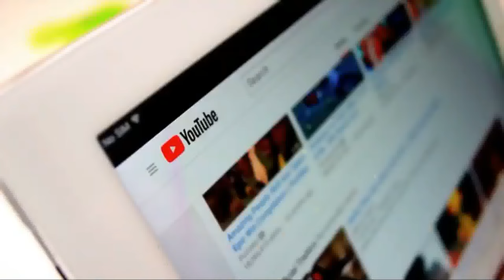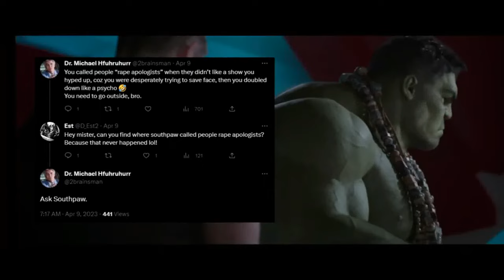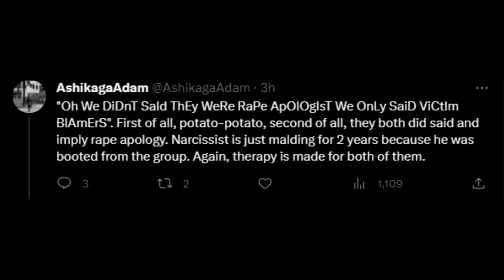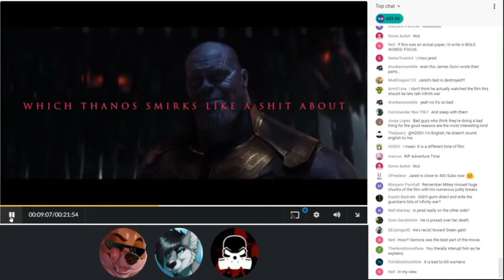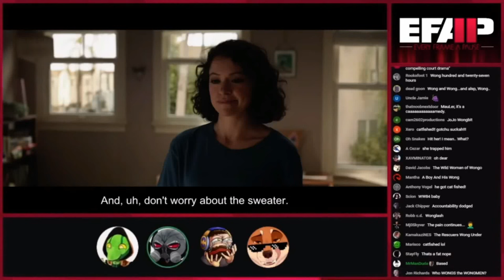Southpaw vs. Mauler & EFAP as Toxic Liars - Terriers & R*ape Controversy Explained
Terriers. Scientology. Cults and EFAP. A breakdown of a dark side on youtube.